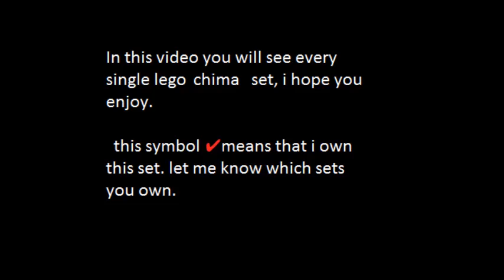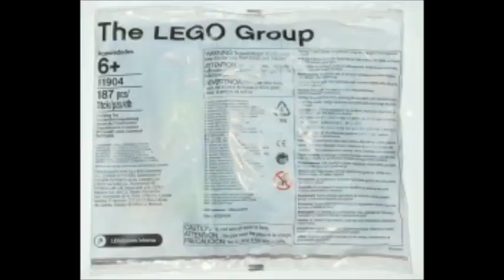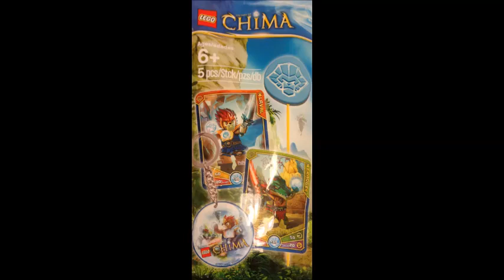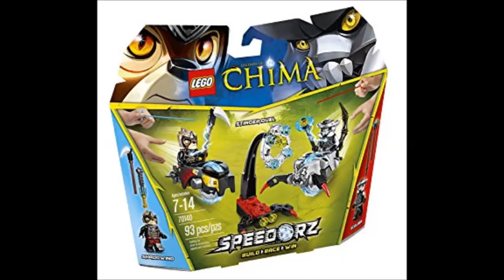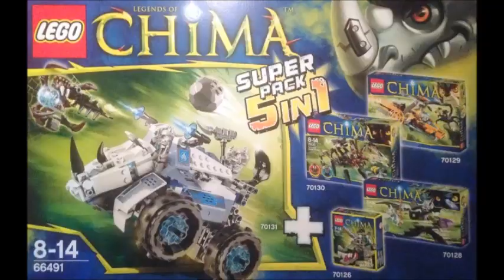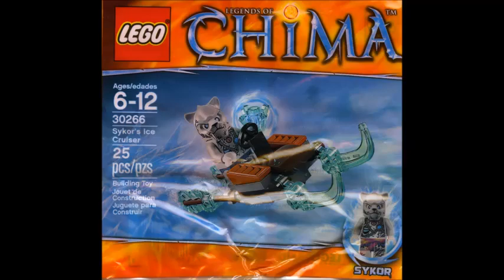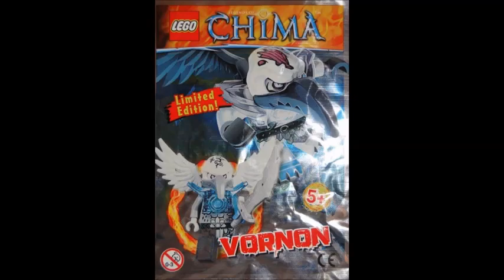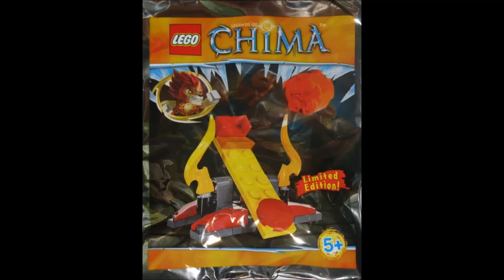all lego chima sets 2013-2015